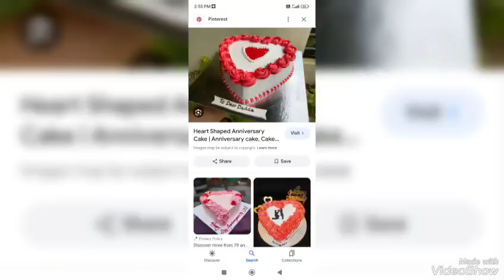500gm chocolate heart shape#cake prafect red colour#birthday